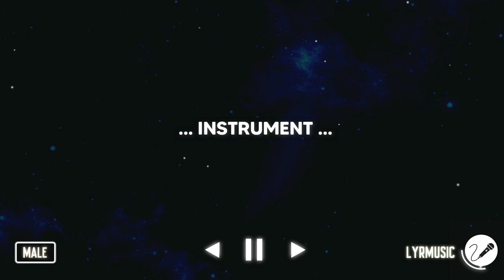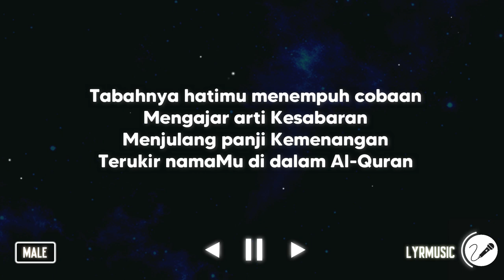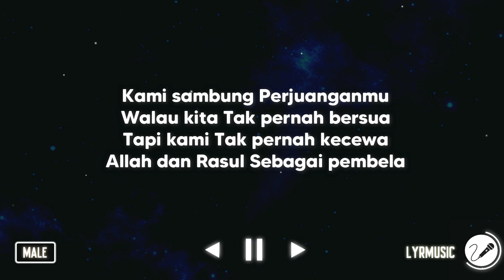Rasulullah - Hijjaz ( Karaoke Akustik Male Version )